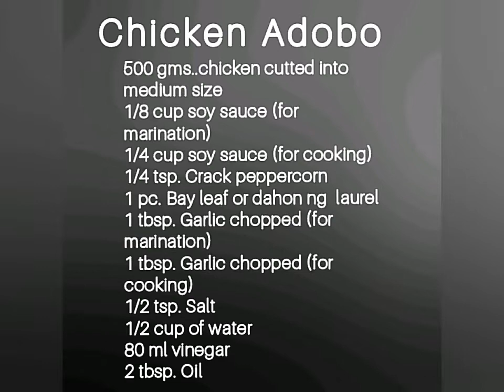Chicken Adobo Recipe | Adobong Manok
Chicken Adobo is a process of marinating in a mixture of vinegar, soy sauce and other spices. It is also considered as a national dish in the Philippines. Chicken Adobo is perfectly matched with garlic rice and fried or boiled egg popularly known of what we called "AdoboSilog". Adobo could have different versions aside from meat, it could be seafood, vegetable and so on. Everybody loves to eat Adobo! Enjoy eating!

These are the ingredients :

Marination :
500 gms. Chicken (cutted into medium size)
1 tbsp. Chopped garlic
1/8 cup soy sauce
1/4 tsp. Crack peppercorn
1 pc. Bay leaf
80 ml. Vinegar
1 1/2 tbsp. Sugar
5-6 pcs. Calamansi juice

For cooking :

2 tbsp. Oil
1/4 cup soy sauce
1 tbsp. Chopped garlic
1/2 cup water
1/2 tsp. Salt